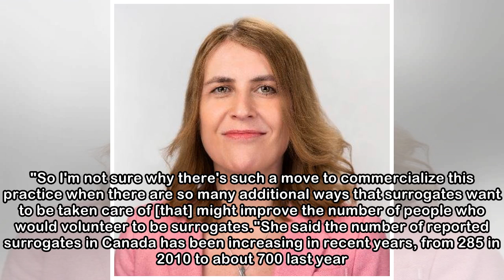Liberals push legalization of for-profit surrogate moms, sperm donors | CBC News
A Liberal MP, backed by his party's women's caucus, is pushing for a legal change to allow surrogate mothers and sperm donors to be paid for their services. Anthony Housefather, chair of the House of ...